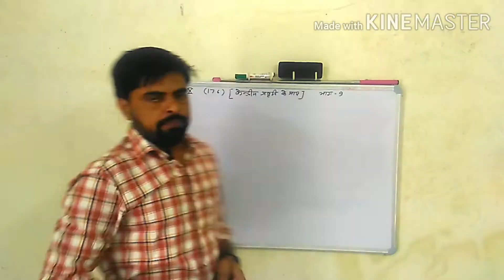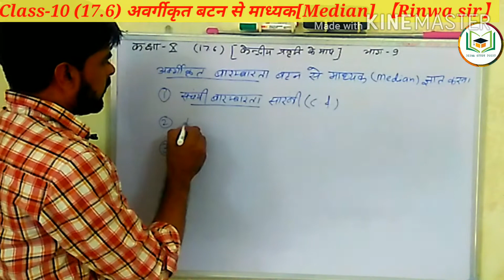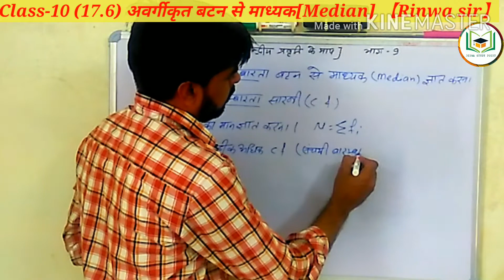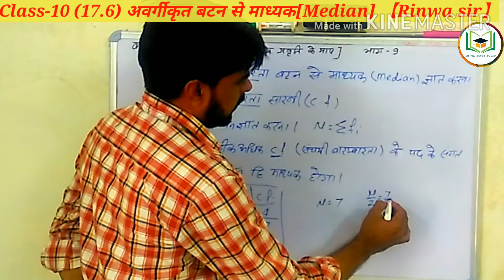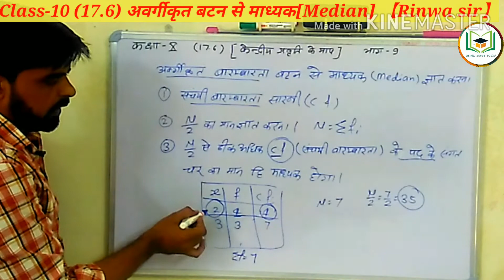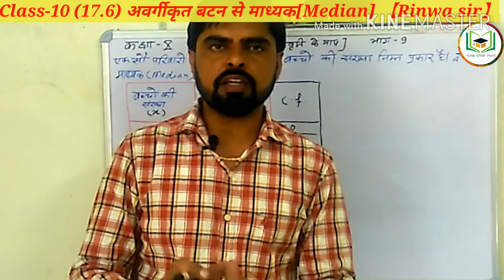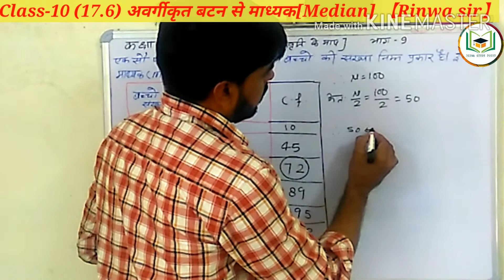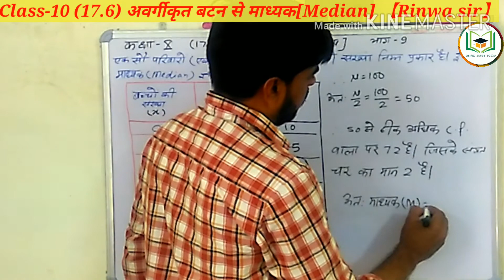कक्षा 10 (17.6) माध्यक (MEDIAN)[केन्द्रीय प्रवर्ति के माप]【Part-9】Rbse/cbse Math,RPSC EXAMS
Vinod Rinwa